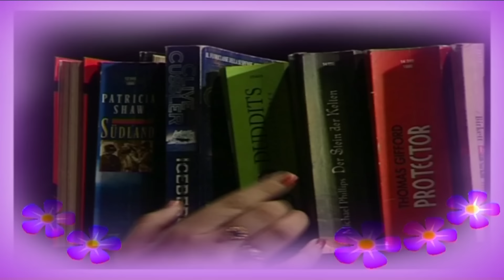ആരോ മനസ്സിലെ വീണമീട്ടി | Aaro Manassile | Ghazalpookkal | Malayalam Gazals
🎝 Song Credits 🎝
Album : Ghazalpookkal
Singer : Gayathri
Lyirics : P.M.A.Samad

 🎝 Stream it also on:
Amazon Music

|| ANTI-PIRACY WARNING ||